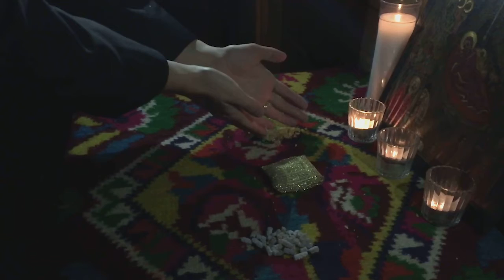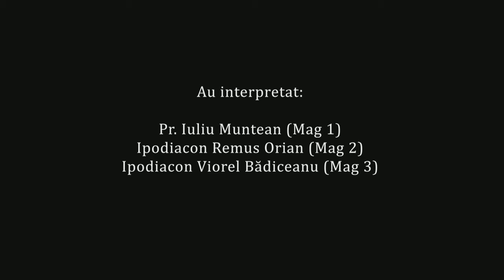Bishop John Michael Christmas message 2018 RO final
Mesajul de Crăciun al PS John Michael Botean (2018)

Narator: Romulus Mihălțeanu
Video: Raul Botha

Distribuție:
Mag 1: Fr. Iuliu Muntean
Mag 2: Subdeacon Remus Orian
Mag 3: Subdeacon Viorel Bădiceanu